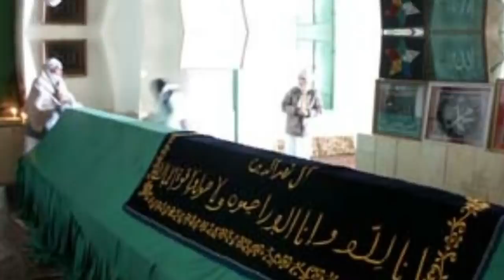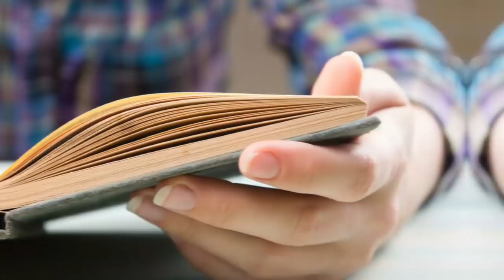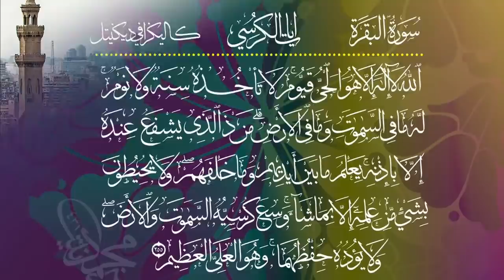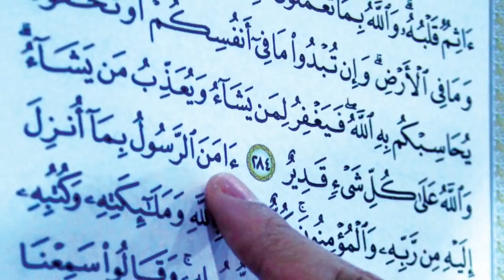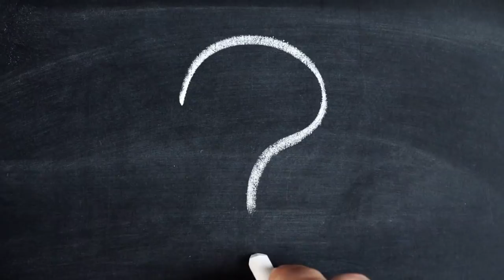Jab Hum So Jate Humara Shetan Kahan Sota Hai? Hazrat Muhammad SAWW Ka Farman | SpeakOut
Aj ki is video mein hum apko btaye gy k jab hum so jatye hain tu humara shetan kahan sota hai. Is ke barye mein Hazrat Muhammad saww ka farman kya hai. Subah uth kar humey kya karna chahiye take shetan ke asrat se mehfooz reh sakein. Ap yeh video end tak dekhin agar apko yeh video achi lagy tu essy like aur share lazmi karein.